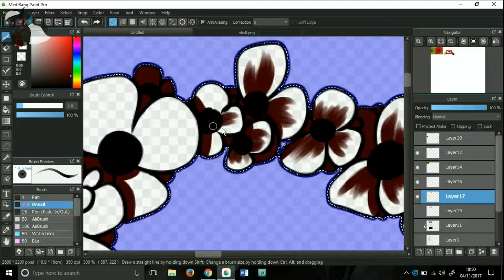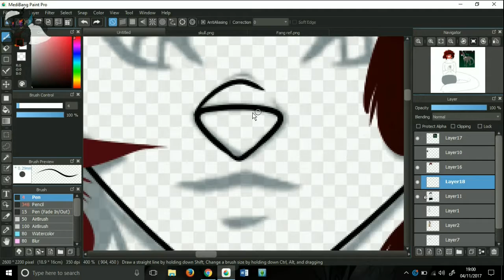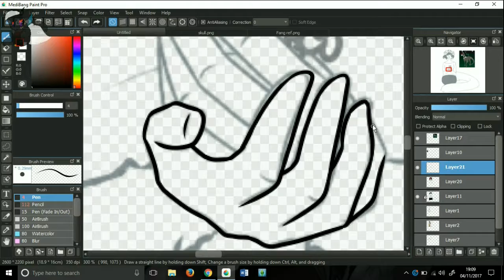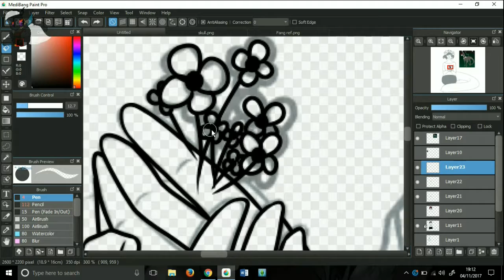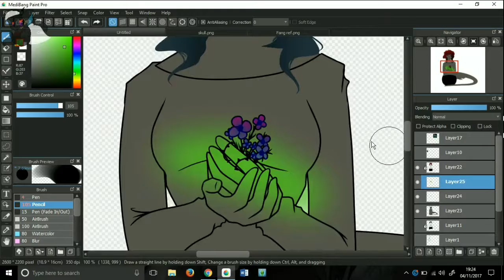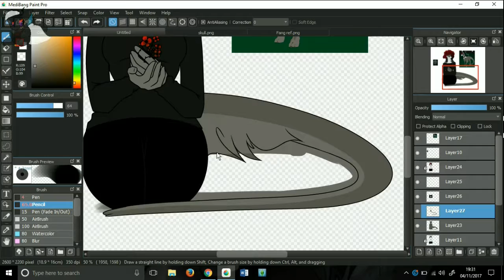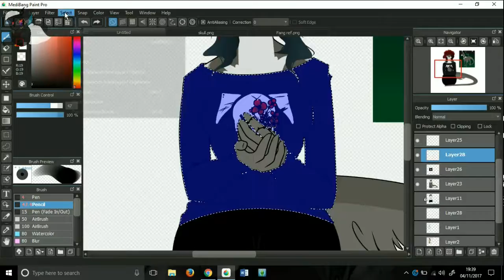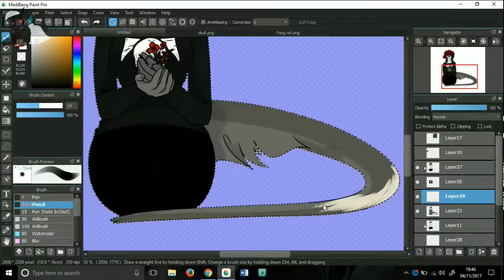Eleven | Speedpaint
Hi there

Been a while since I drew my own characters, so I drew Fang with some Poppy's for the holiday

Songs:
Silent Running
Live Like Legends